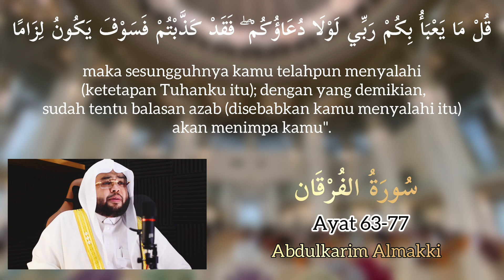سورة الفرقان Surah Al-Furqan 63-77 by Abdulkarim Almakki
تلاوة خاشعة من  سورة الفرقان